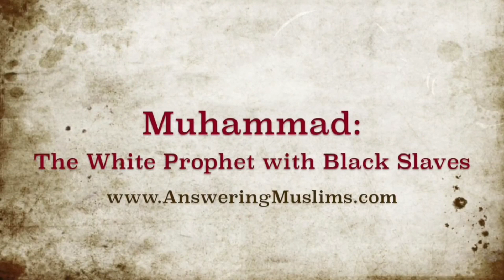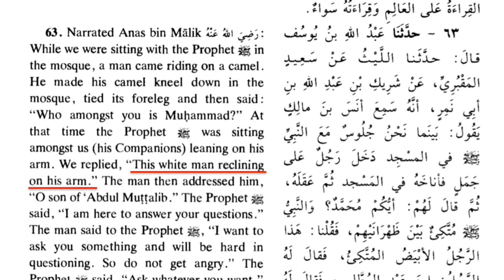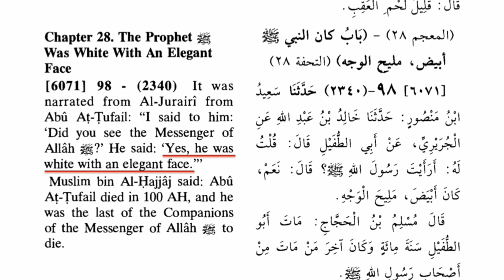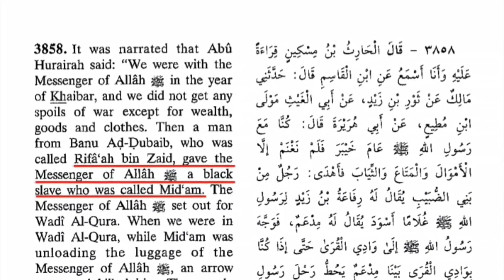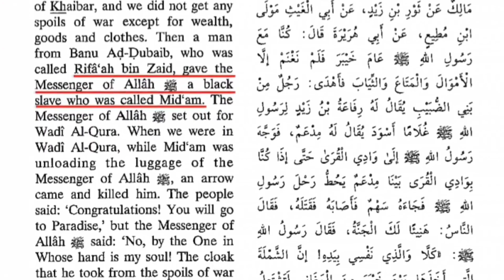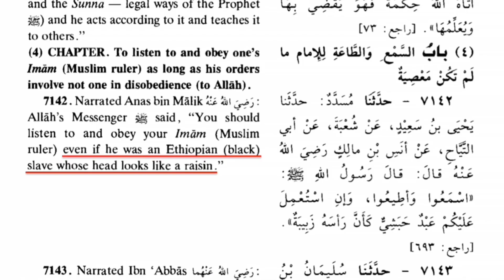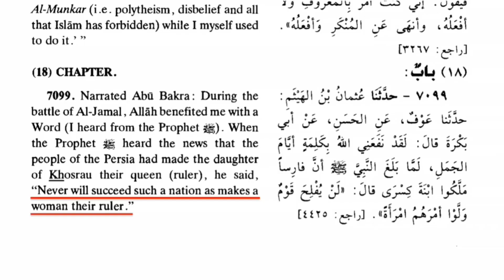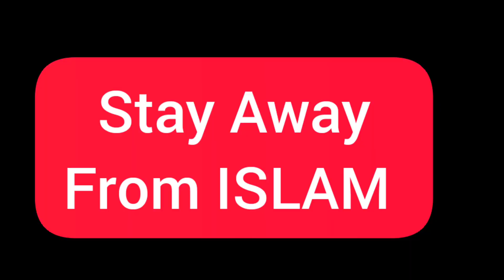Prophet Muhammad Owned BLACK Slaves? 😱 ft David Wood, Educational Purposes Only!